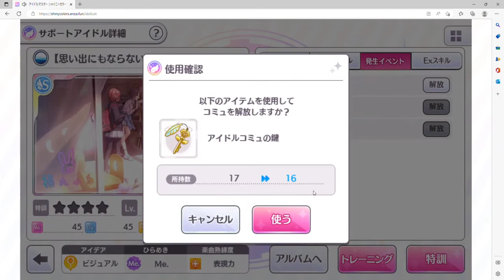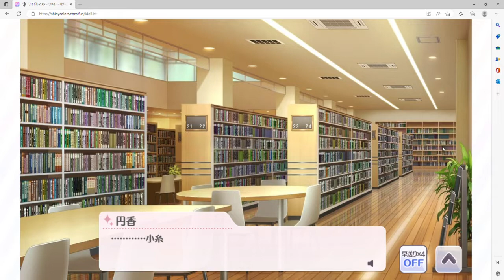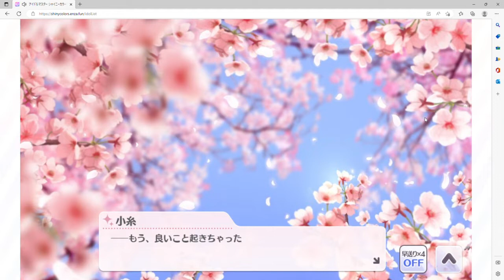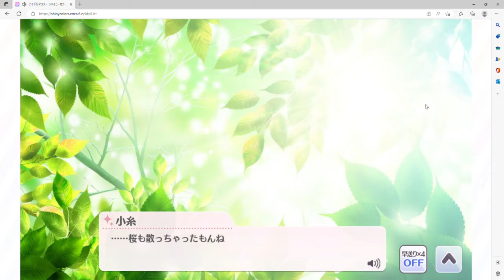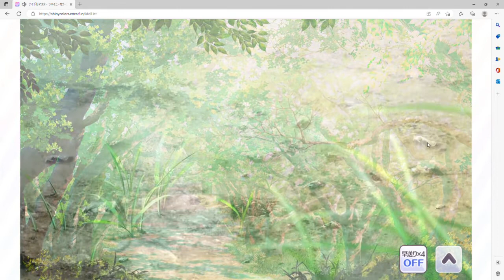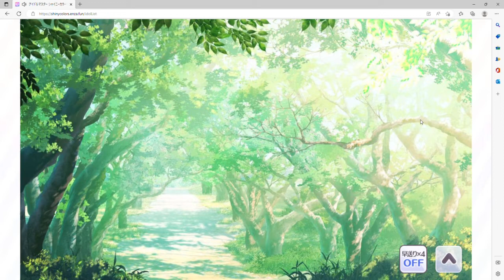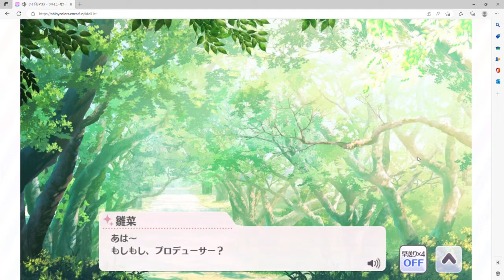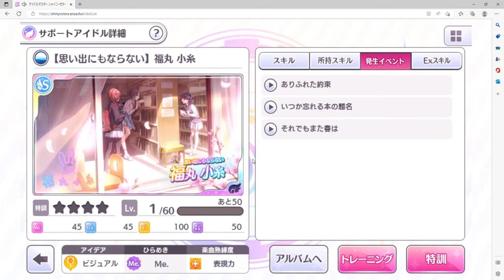【シャニマス】自分を褒めたいくらい最高のタイミングで読んだコミュ【初見実況】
マジでエモすぎ。。。
もはやエモすぎてエモくない
小糸のあの服装の立ち絵が本当に欲しいです。
どうにかなりませんか？運営さん？

コイツいつまでノクチルと関わってるんだよ
と思われるかもしれません。
申し訳ございません。
次の動画もノクチルに触れて
その次からノクチルから逃げます。
もう少々、お待ちください。